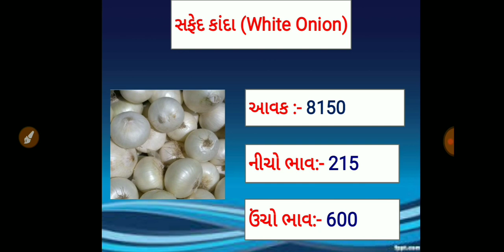આજના લાલ ડુંગળી અને સફેદ ડુંગળીના ભાવ- મહુવા || Date :- 31/12/20 || Today Onion price